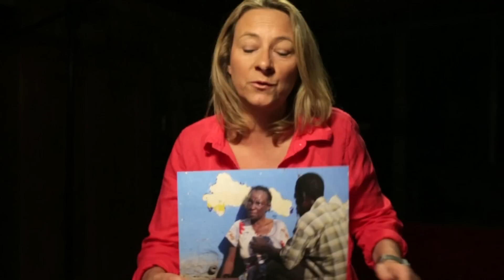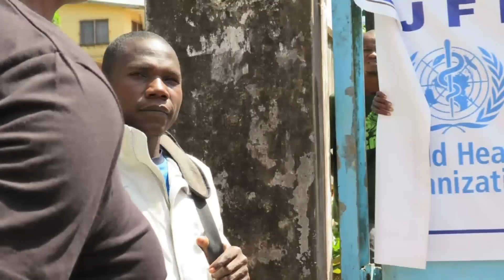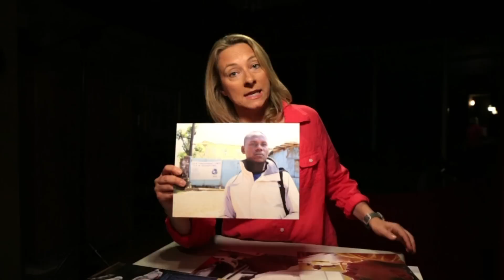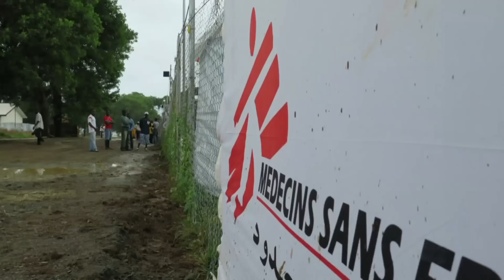Losing Liberia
Liberia is the West African country hardest hit by Ebola. Our Adrienne Arsenault reflects on her time spent there last month.